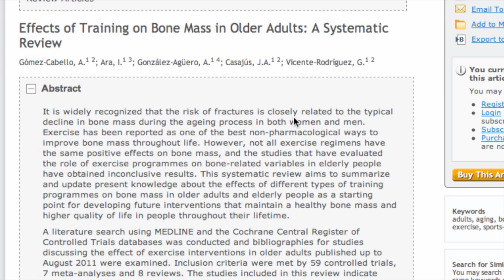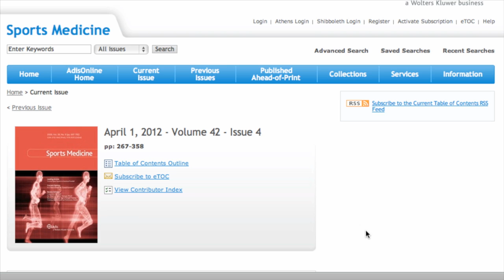How to Build Bone Mass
Physical Therapist Margaret Martin discusses how to build bone mass. A recent research review shows that exercise has a significant impact on osteoporosis and bone mass.